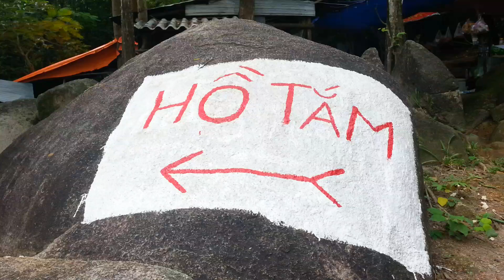Lang thang Suối Đá Núi Dinh Bà Rịa Vũng Tàu 31.8.2018